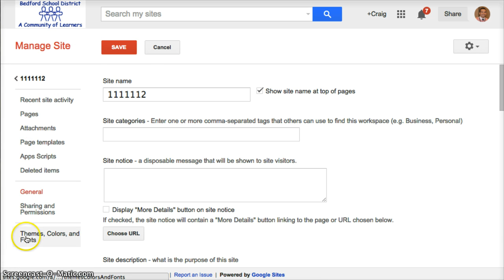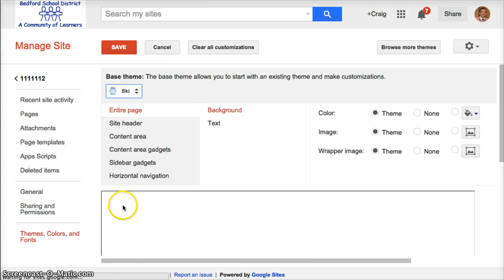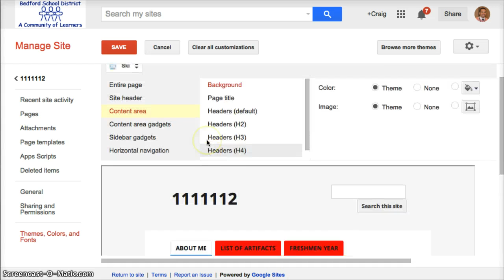Changing Look of Your POW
BHS students and staff learn how they can change the look of their website (themes, colors and fonts).